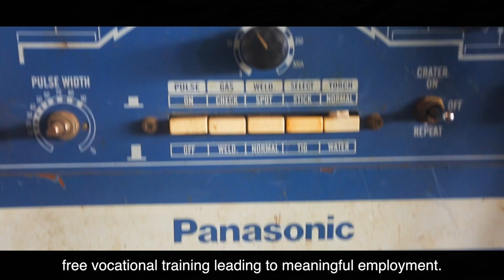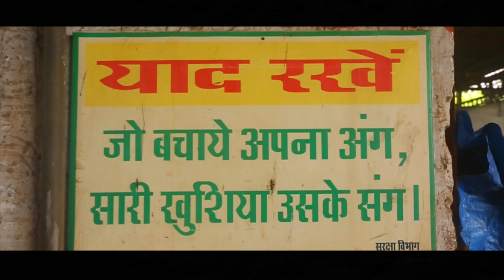TEMA with support of MSSDS (Govt. of Maharashtra) - A Turn for the Better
The story of Aashik Davre, who did not let poverty, lack of education and domestic responsibilities come in the way of changing his life for the better by taking free vocational training at TEMA’s CSR Institute and becoming a Titanium Welder.

Video edited by: Roy Rathod